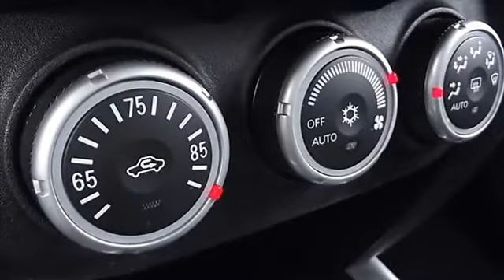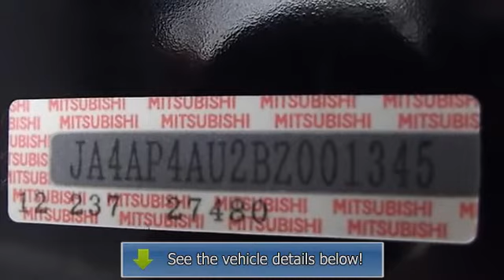2011 Mitsubishi Outlander Sport - John Hiester Chevrolet of Lillington - Lillington, NC 27546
105 W Cornelius - Harnett Blvd.

For Sale: 2011 Mitsubishi Outlander Sport
VIN: JA4AP4AU2BZ001345
Engine: 2.0L
Drivetrain:
Transmission: CVT Transmission
Mileage: 35,660
Color: Labrador Black Pearl (exterior) Black (interior)

Features:
2011 Mitsubishi Outlander Sport S U V. This vehicle features the following equipment: CVT Transmission, 2.0L, A M/FM Stereo, CD Changer, 18'' alloy wheels, Chrome front grille surround, Fog lights w/chrome bezel, LED tail lights, Rain-sensing windshield wipers, Rear intermittent windshield wiper, Rear privacy glass, Side turn signal indicators, Wide range auto-on/off HID headlights, Adjustable center armrest, Anti-theft alarm system, Chrome interior door levers, Driver & front passenger illuminated visor vanity mirrors, Driver side seatback pocket, Dual trip odometers, FAST key entry system w/panic feature, Front map light, Front/rear door scuff plates, Front/rear side curtain airbags, High contrast meters, Illuminated glove box w/pen holder, Instrument panel lower compartment, Leather wrapped shift knob, Leather wrapped tilt/telescopic steering wheel -inc: steering wheel audio/cruise controls, Premium 3D emboss fabric front bucket seats -inc: 6-way manually adjustable driver seat,  4-way manually adjustable passenger seat,  active headrests, Power door locks, Power windows w/driver one-touch up/down, Rear cargo compartments, Rear cargo lamp, Rear heater ducts, Rear room lamp, Rear window defogger, Remote fuel lid opener, Brake assist, Brake energy regeneration system, Chrome tipped exhaust, Electric Power steering, Front-wheel drive, Active stability control, Advanced dual-stage front airbags -inc: seat belt use sensor,  passenger weight sensor,  driver's seat position sensor, Child LATCH system, Child safety locks, Driver knee airbag, Front seat belt pretensioners w/force limiters, Front seat mounted side airbags, Hill start assist, Side-impact door beams